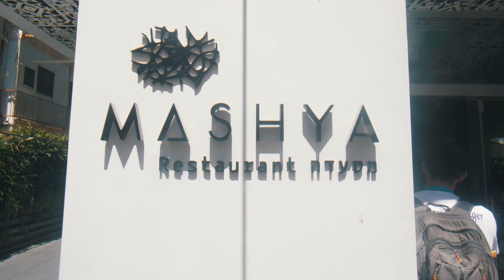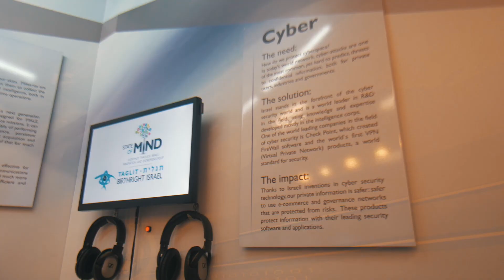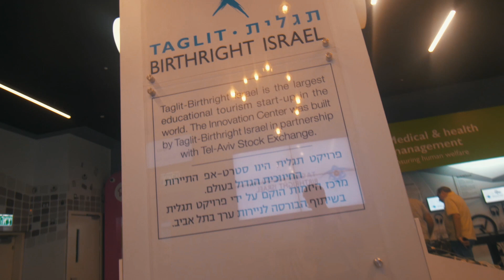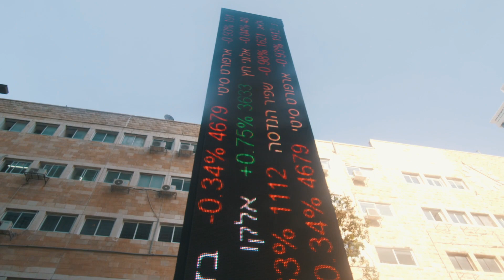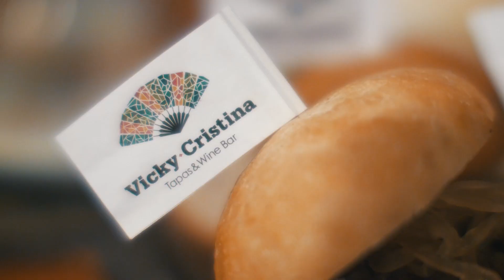Moje pierwsze wrażenia z Izraela!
✔ Nie przegap odcinków z Izraela!
⌛ Izrael, dzień 2. Wycieczka segwayem przez Tel Awiw!
▸ Mój sklep /

☆ MIEJSCA POKAZANE WE VLOGU
▸ Bieganie: Park Joshua Gardens

♫ MUZYKA
▸ zasoby Audio Network

✎ FANMAIL
▸ Adres skrytki pocztowej:
   3 Chome-4-2 Hiroo, Shibuya,
   Tokyo 150-0012